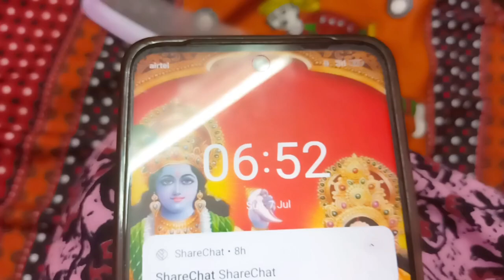Subha se hi karne padte hai kaam sunday ho ya monday vlog# recipe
hello everyone welcome to my channel Rajeev mom Solan hp everyone mere channel per Aaj subah ka morning mein Maine kam kiya hai aur sabji banai hai green sabji banai hai bin ki aur aapko vah sabji ki recipe kaisi lagi jarur comment karke batana aur gais aap mujhe please please support kijiye mujhe aapki support ki bahut jarurat hai aur gais mere channel per short video bhi hai jismein aap dekhe aur mujhe support kar sakte hain meri help kar sakte hain aapka bhut bhut sara bade wala thank u so Mach mere channel per kisi ki Dil dukhane wali Rakesh ko man mein thes pahunchane wali koi bhi Aisa baat ya koi video nahin hai Main  Himachal Pradesh ki Solan gaon ki Rahane wali hun aur main apne bete ke sath rahti hun aur ham donon hi ek dusre ka Dhyan rakhte hain aur ek dusre ko kab Parivar hai meri yahi duniya hai mera beta aur aapko video kaisi lagi jarur comment karke batana aur agar koi new hai to mere channel ko subscribe karna share karna like karna comment jarur thank you so much aap sabhi ka 🍫❤❤❤❤🌹